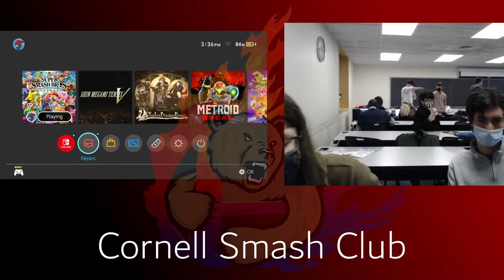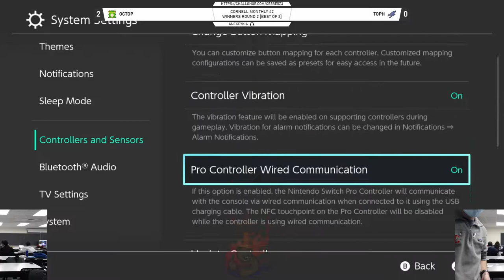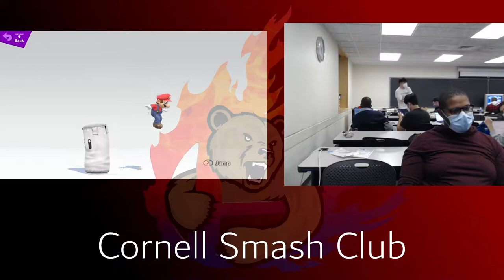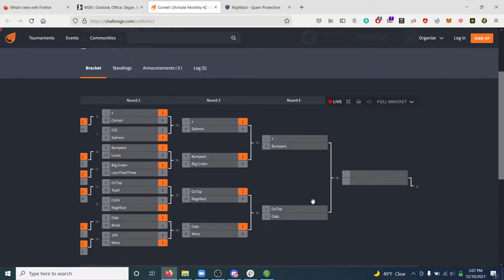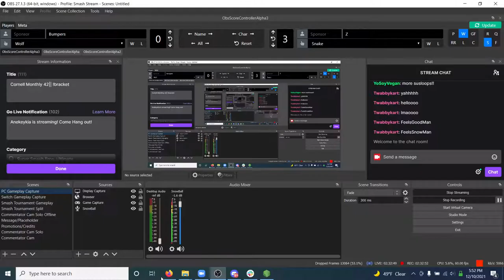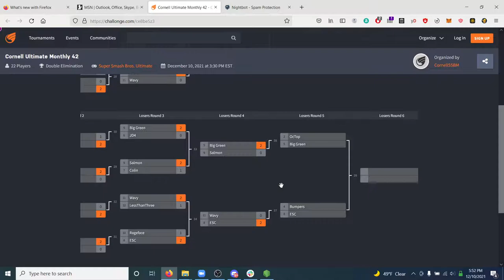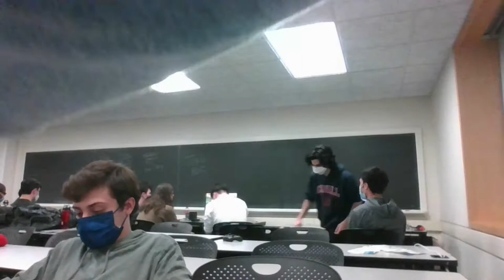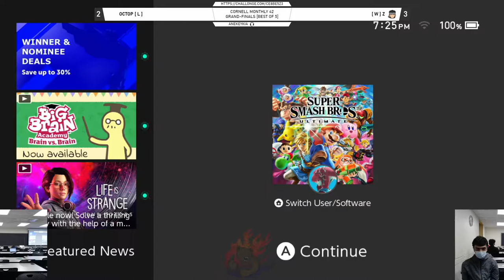Cornell Monthly 42 [VOD]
Cornell Smash Club Tournament 12/11/2021